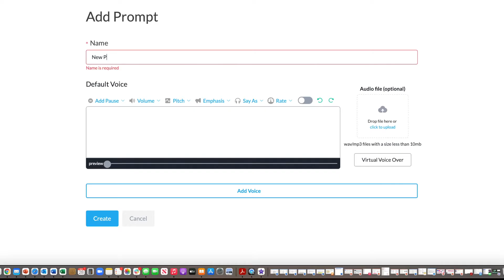Contact Center AI: Reducing Workload & Enhancing Customer Experience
Ronald van Loon, Top Global AI & IoT Influencer, Five9 Partner, CEO at Intelligent World, and Callan Schebella, Executive Vice President of Product Management at Five9 talk about reducing workload & enhancing customer experience with contact center AI.